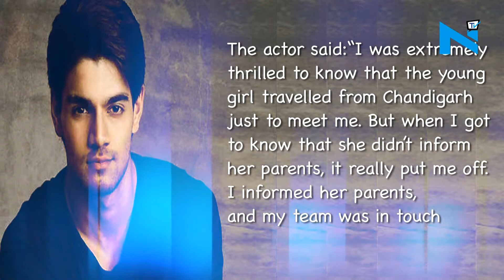Chandigarh woman runs away from home to meet Sooraj Pancholi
Crazy fans are a part and parcel of being a celebrity.
And adding his name to the list of celebs with crazy fans, actor Sooraj Pancholi recently witnessed such incident when a female fan from Chandigarh ran away from her house and landed up outside Sooraj’s address to meet the actor.
However, once Sooraj learnt about the incident, he politely explained the girl to never repeat this again.
The actor said:
“I was extremely thrilled to know that the young girl travelled from Chandigarh just to meet me. But when I got to know that she didn’t inform her parents, it really put me off. I informed her parents, and my team was in touch with her to ensure she reached home safely.”
Apart from Sooraj, actors like John Abraham, Shahid kapoor, Shruti Haasan and many more have been through this.